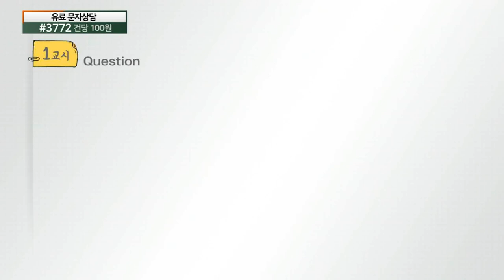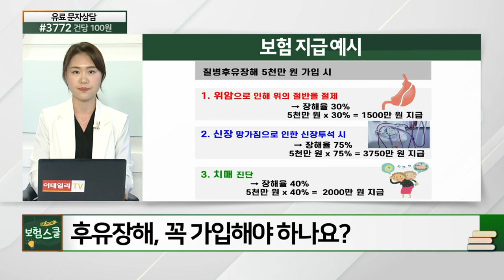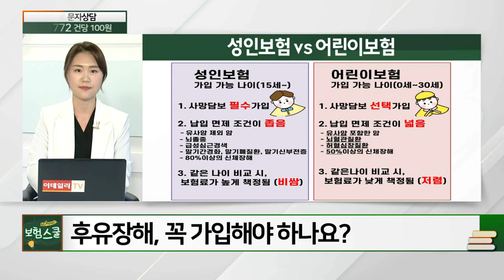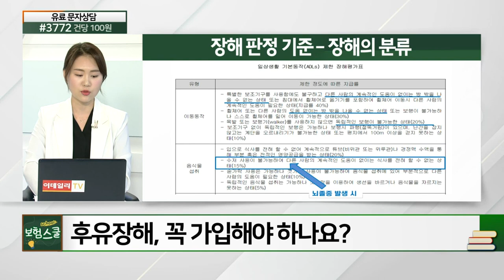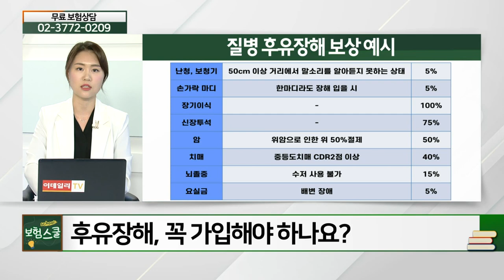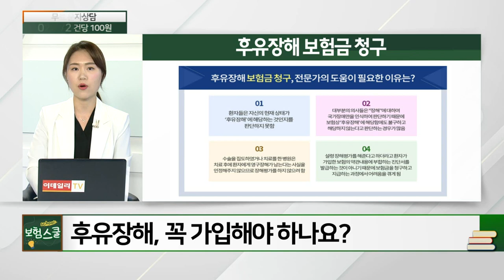30세 직장인... 후유장해보험, 가입해야 할까요?_보험 Q&A (20210524)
# 30세 직장인... 후유장해보험, 가입해야 할까요?